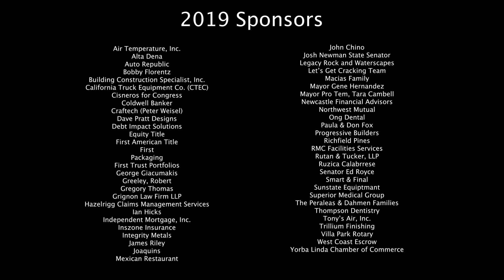Lobsterfest 2022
Visit YLLobsterfest.com to buy tickets!
The original lobsterfest!
Saturday May 21, 2022
5:30pm to 11:00pm
Yorba Linda Community Center